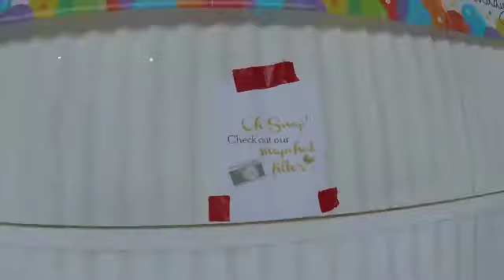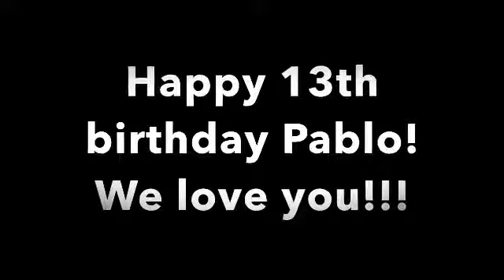Pablo's 13th Birthday